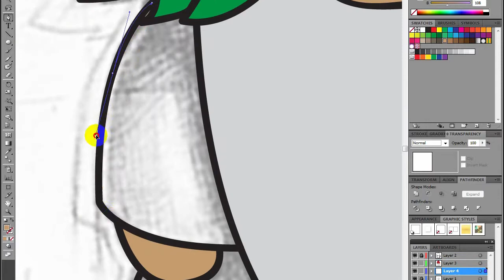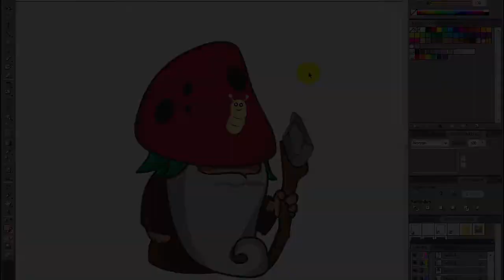ILLUSTRATOR | speed drawing little fungus man